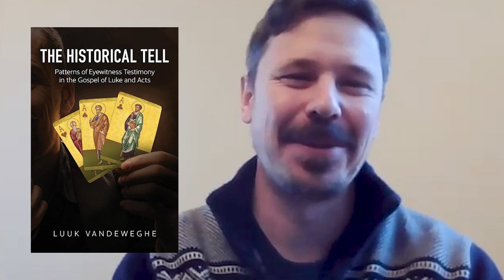Are Luke & Acts Reliable Documents? - Luuk Vandeweghe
Dive into the world of historical revelation as Luuk Vandeweghe spills the beans on his captivating book. Forget poker players' tells—this is all about Luke's Gospel and the undeniable historical clues that reveal the truth.

Join us as we explore the rich historical details woven into Luke's Gospel, the kind that are too intricate to fake and too easy to overlook. Luuk breaks down the patterns, the subtleties, and the fascinating insights that make "The Historical Tell" a game-changer in understanding the authenticity of Luke's narrative.

Links Luuk would like you to view:
The Historical Tell